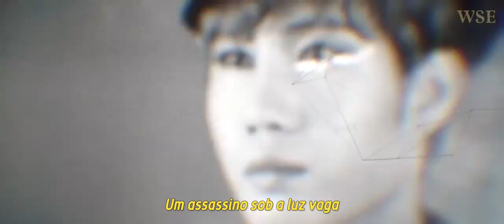N.O.M. - A GUYS (Legendado PT-BR)